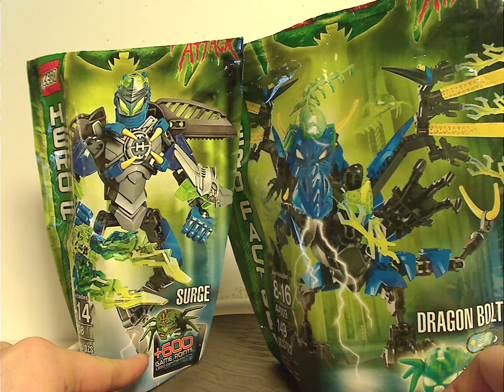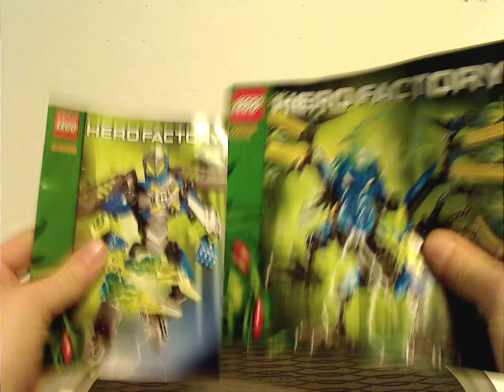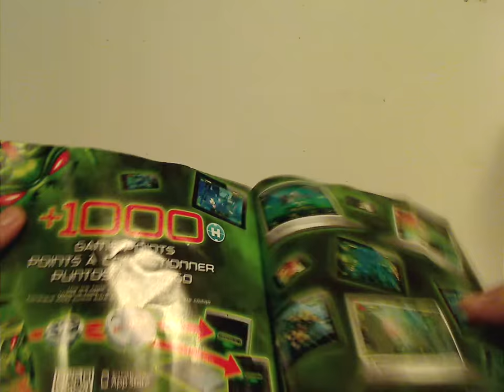Lego Hero Factory Review: Brain Attack: Surge & Dragon Bolt 2013